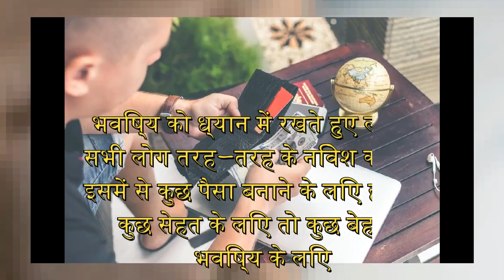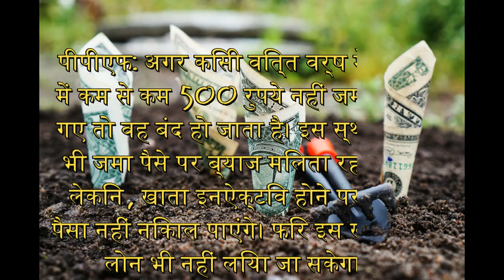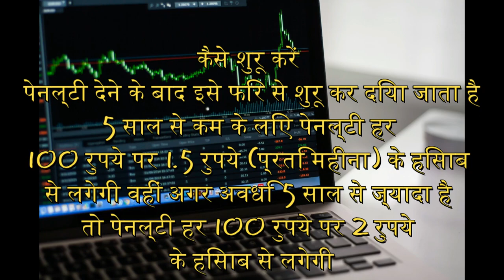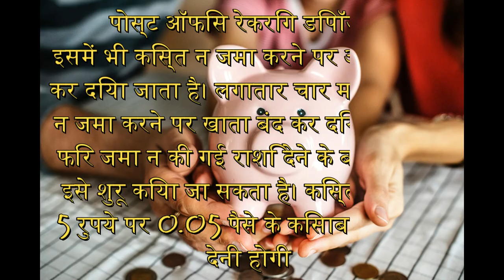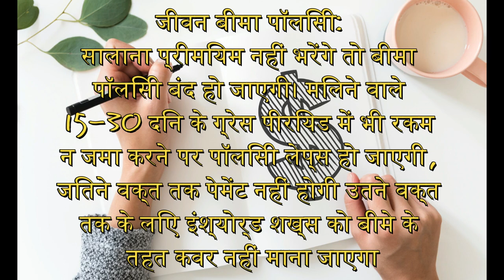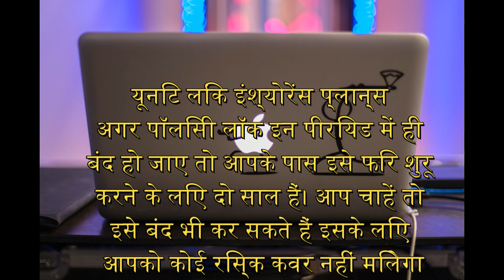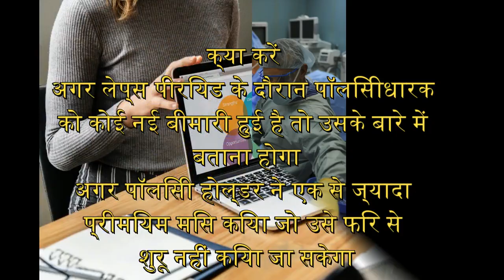पीपीएफ, रेकरिंग डिपॉजिट, सुकन्या समृद्धि अकाउंट, बीमा पॉलिसी को फिर से शुरू करने का सही तरीका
पीपीएफ, रेकरिंग डिपॉजिट, सुकन्या समृद्धि अकाउंट, बीमा पॉलिसी को फिर से शुरू करने का सही तरीके यहां जानिए

Important Keywords:-
How to restart close account, lic policy kese suru kare,
पीपीएफ, रेकरिंग डिपॉजिट, सुकन्या समृद्धि अकाउंट, बीमा पॉलिसी को फिर से शुरू करने के तरीके यहां जानिए
टर्म पॉलिसीज को फिर से शुरू करने के तरीके
रेकरिंग डिपॉजिट
पोस्ट ऑफिस रेकरिंग डिपॉजिट
सुकन्या समृद्धि योजना
दोबारा कैसे होगी शुरू
एंडोमेंट प्लान
टर्म इंश्योरेंस
यूनिट लिंक इंश्योरेंस प्लान्स
हेल्थ इंश्योरेंस पॉलिसी
मोटर इंश्योरेंस पॉलिसी: